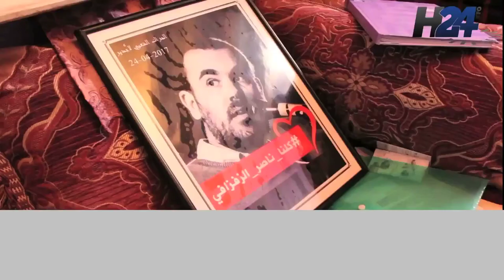Moeder Zefzafi spreekt over agressie van Marokkaanse politie (AR/NL)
Interview met Zoulikha Bent Hassan (Sihadou), gedupliceerd op Youtube kanaal van H24Info op 31 mei 2017, 5 dagen na de politie-inval in haar huis in Al Hoceima (26/06/2017), 2 dagen na 'arrestatie' van haar zoon (29/06/2017).